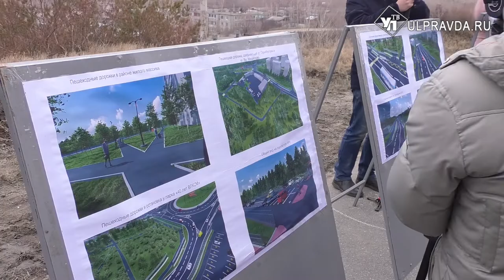«Задержек не будет». В Ульяновске началось строительство левобережной развязки Президентского моста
По плану развязка берет начало на Президентском мосту. Автомобили, следующие из правобережья Ульяновска в Заволжье, будут перестраиваться на центральную полосу движения в районе пункта весового контроля.